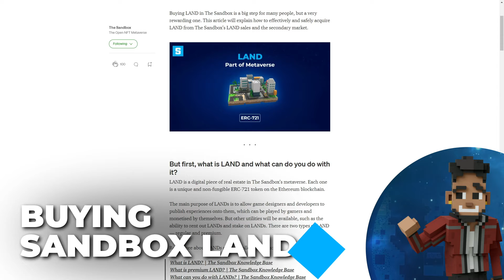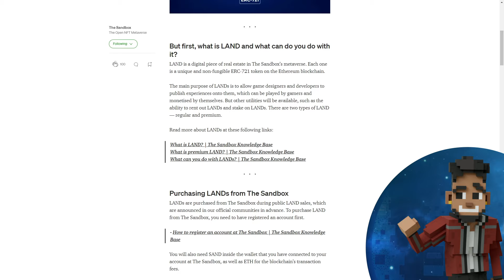The Sandbox Weekly Metaverse News - 11/10/2021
00:00 Intro
00:03 Nations Avatars Drop
00:24 The Walking Dead game jam
00:42 MoonCat Swap
00:53 Buying LAND article
00:56 NFT.NYC
01:08 Outro